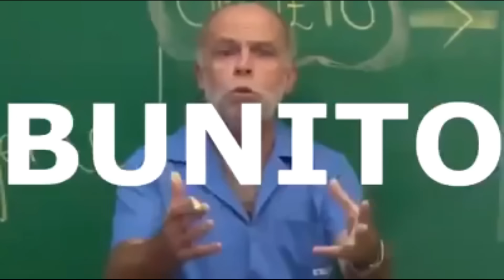AVALIANDO MINIATURAS DOS INSCRITOS #43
Mais um episódio da série Avaliando Miniaturas dos Inscritos. Quadro onde mais de 430 inscritos já participaram, sem repetir.

As fotos são enviadas e selecionadas pelo Instagram do canal @kuseminetrucks.
Mas atenção, apenas no dia 19 de cada mês. Beleza?

Valeeu.